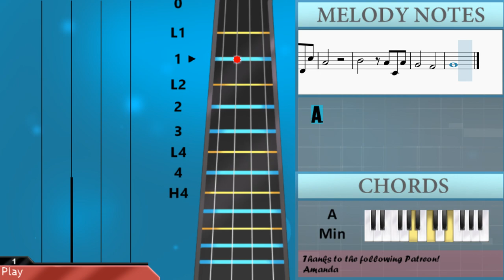How to play Rey's Theme (Star Wars) by John Williams on Viola (Tutorial)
The easiest way to learn how to play Rey's Theme (Star Wars) by John Williams on the viola. It's a viola tutorial for Rey's Theme (Star Wars) by John Williams.

EasyViolaLesson teaches you to play the your favorite instrument, through easy and simple animation so that you too can learn how to play Rey's Theme (Star Wars) by John Williams on the viola easily. A viola tutorial with visual animation graphic.

Chords of Viola arrangement:
A Min   A Min   A Min   D Maj   A Min   D Maj   F Maj   G Sus 4
A# Maj   A Min   E Sus 4   G Maj   C Maj   F Maj   G Maj   A Min

Melody notes of Viola:
A3 C4 A3 A3     A3 C4 A3 E3   G3 E3
A3     E3   G3 E3 A3     E3   G3 E3
A3     E3   G3 E3 A3
A3 C4 A3 A3     A3 D4 A3 A3
A3 E4 A3 A3     A3 F4 A3 A3
A3       C4       E3           A3
D4       E4
A3           D4 C4 B3       C4
A3                     A3
A3       C4       A3           E4
F#4       D4
A4                 G4   C4   F4
D4
F4                 E4   E3   D4
B3
C4                 B3   D3   B3
A3               G3
A3